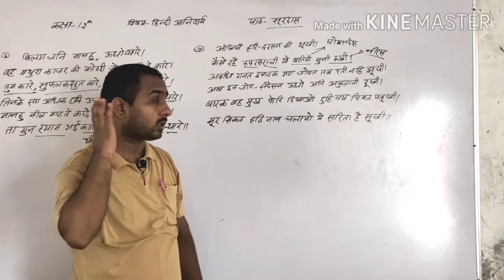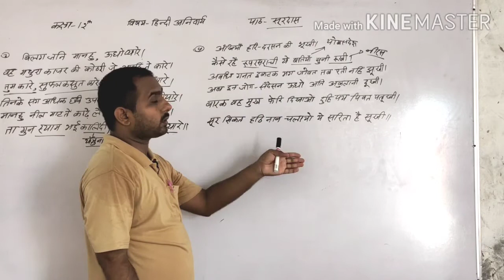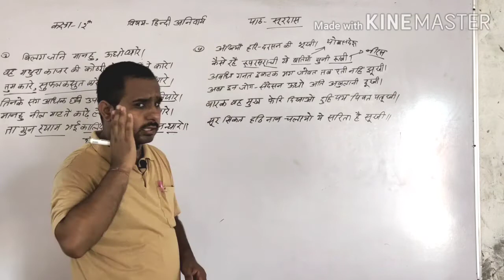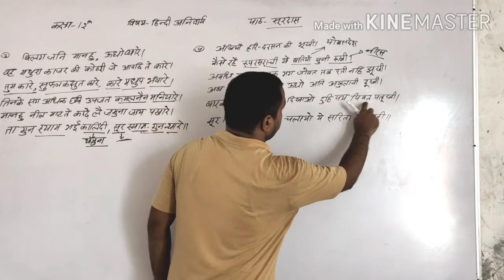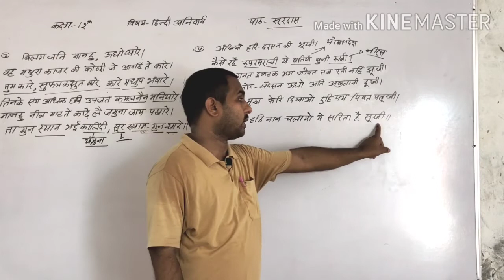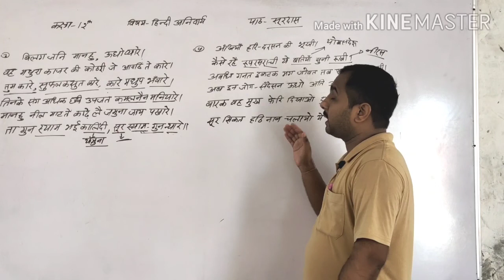RBSE Hindi Comp 12th- पाठ- सूरदास के पद भाग-2